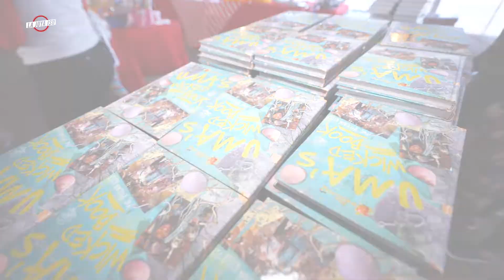LJISD The Rundown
Enjoy our newest episode of The Rundown!! Find the latest news stories on the 2nd Annual Coat Drive, LJISD Educational Foundation Gala, Posada at Paredes Elementary, LJISD Santa’s Sleigh Fall Literacy Tertulia, 10th Annual MATP Special Olympics and more….